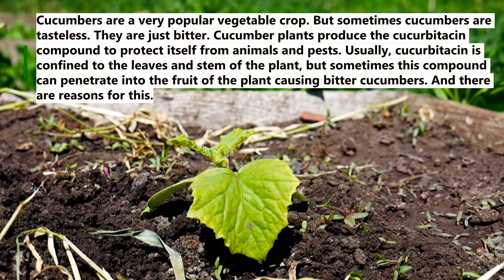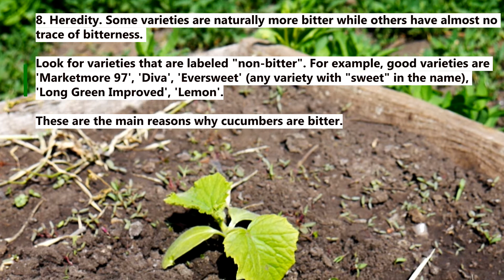Why Are My Cucumbers Bitter - How To Grow Sweet Cucumbers - Causes Of Bitter Cucumbers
Why Are My Cucumbers Bitter? If you grow cucumbers, you may have this question. Cucumber plants produce the cucurbitacin compound to protect itself from animals and pests.  But sometimes this compound can penetrate into the fruit. To prevent this, you need to understand why cucumbers become bitter.